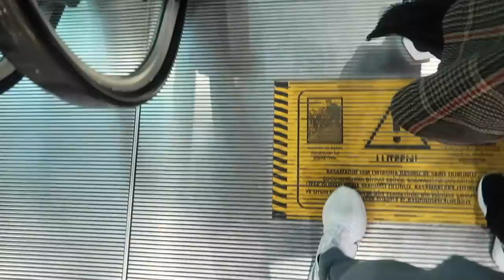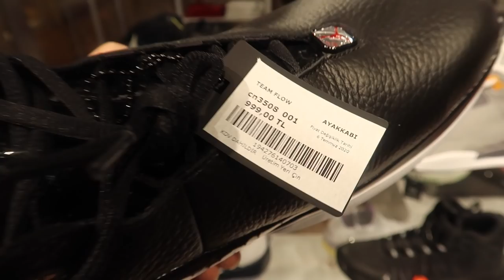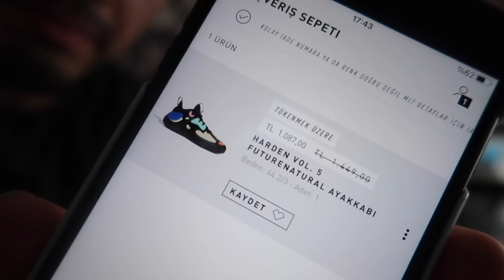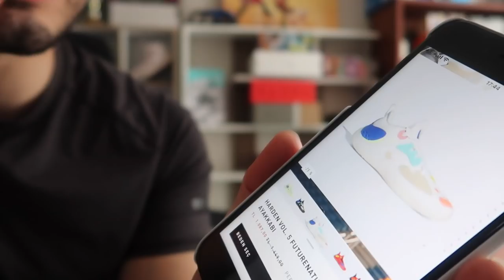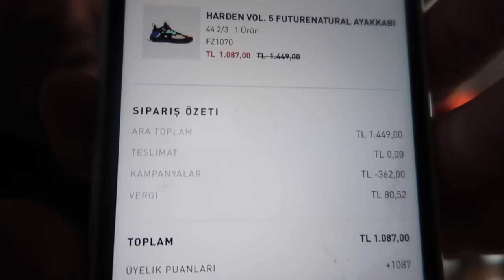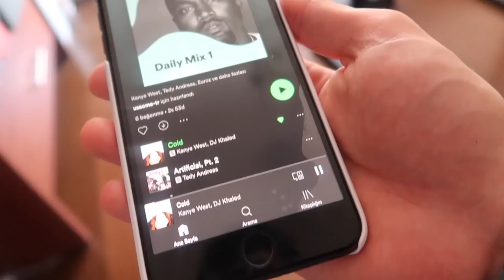ÇOK ŞAŞIRDIM 😱 BU AYAKKABI TEKRAR PİYASALARA GELMİŞ ! HARDEN VOL.5 ALDIM 😍 MAĞAZA TURU ! VLOG 78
sneaksup adidas nike mağaza turu eğlenceli ayakkabı vlog adidas harden vol 5 aldım drose basketbol ayakkabısı tekrar piyasalara gelmiş çok şaşırdım